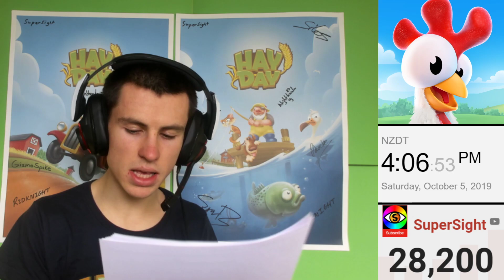Hay Day Questions Answered! Hay Day Where Questions...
Hay Day Questions from the web answered! The Top 14 "Where" questions regarding Hay Day, I answer in this video! I hope you find the video helpful.

Timestamps:
0:00 Welcome
0:21 hay day where to get saws
1:01 hay day where are boosters
1:34 hay day where is the wildlife sanctuary
2:01 hay day where to get bolts
2:26 hay day where to get nails
2:53 where to get vouchers hay day
3:26 hay day where to get duct tape
3:54 hay day where to get planks
4:35 hay day where is the sanctuary
4:59 where is the hay day game
5:23 where is the hay day update
5:41 where is the hay day sanctuary
6:04 where is the hay day recovery code
6:19 where is hay day username
6:39 Thanks